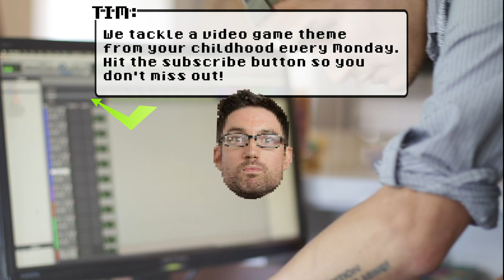Super Mario 64 - Bob-Omb Battlefield | Live Cover by EXTRA LIVES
Live version of the Bobomb level stage theme music from Mario 64

Extra Lives is: Ken (bass), Michael (guitar), Tim (keys) and Taylor (drums).